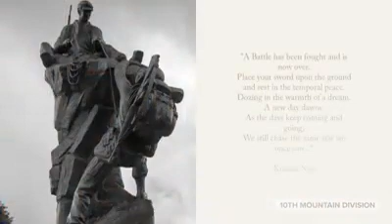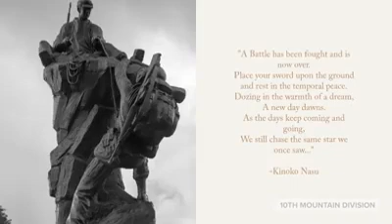Remember the Fallen | November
This November, the 10th Mountain Division continues its Honor The Fallen campaign by recognizing those who have made the ultimate sacrifice in the month of November throughout the division's storied history. Please take a moment to remember our Fallen.

We will continue this campaign until every 10th Mountain Soldier who has fallen, is recognized.